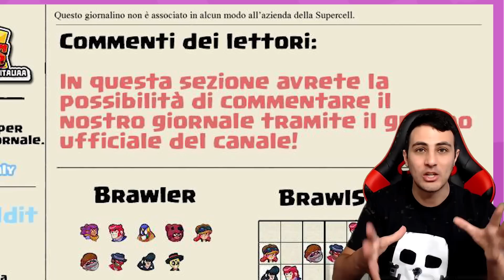Brawl Stars Android: Ora NON È QUESTIONE di SERVER! - Giornalino Brawl Stars ITA!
Brawl Stars Android: non sono più i server, si tratta solo di rendere il gioco perfetto! Il prossimo passo è il lancio globale! Si spera per agosto o inizio settembre!

+ Ogni giorno Nuova Traccia!

+ Scarica le offerte e guadagna Gift Card!
*Android: per riscattare la Gift Card google bisogna cambiare paese in US nelle impostazioni su "Google Wallet" (ci sono tante guide su google).